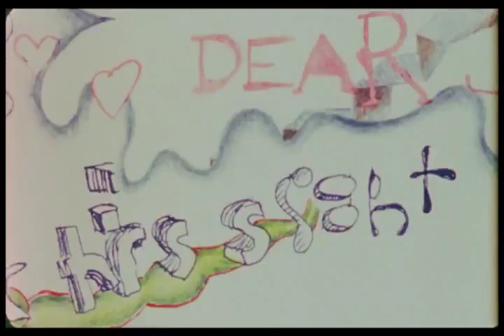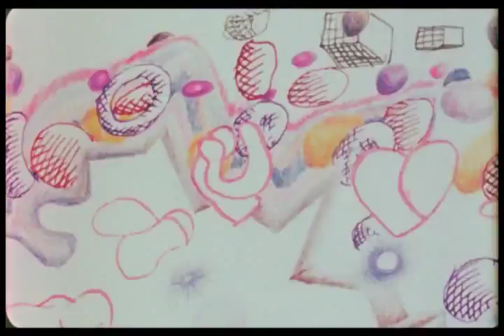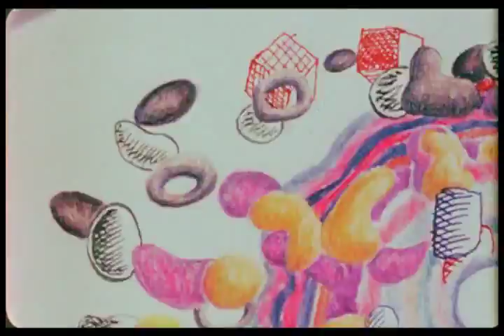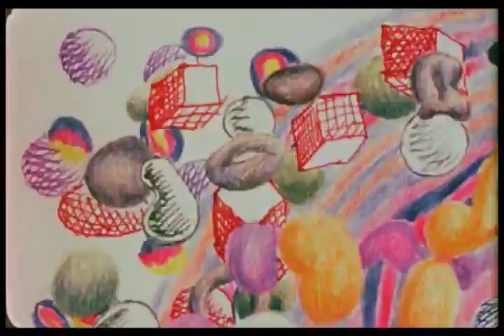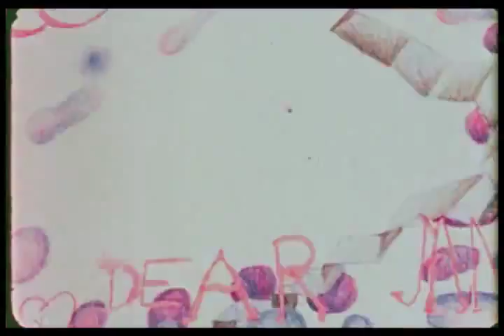Adam Beckett - Dear Janice - 1972